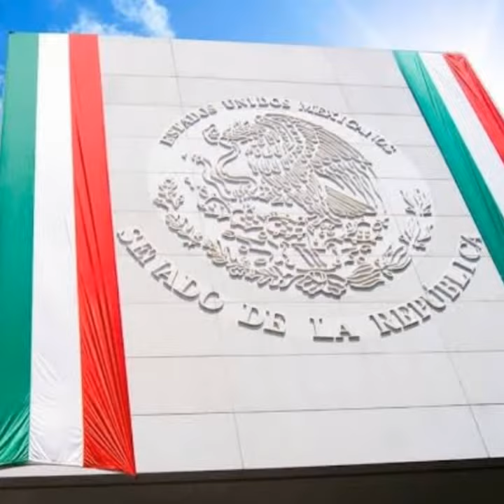ORGULLO MEXICANO FUNDADOR LIC. DELFINO CORNEJO TORRES